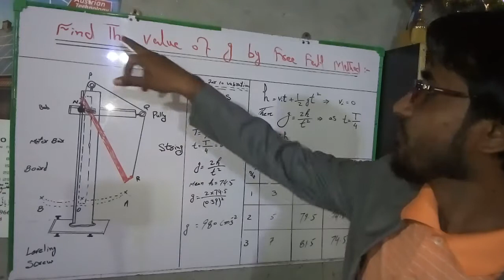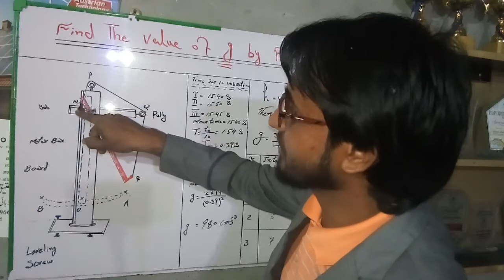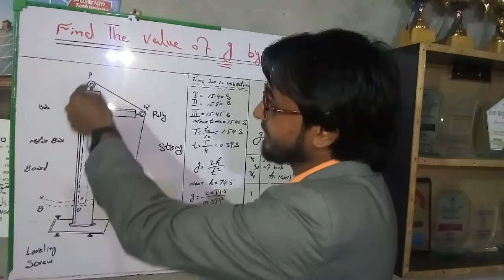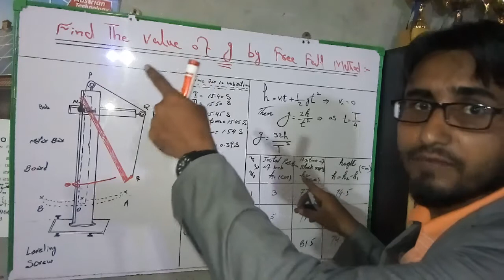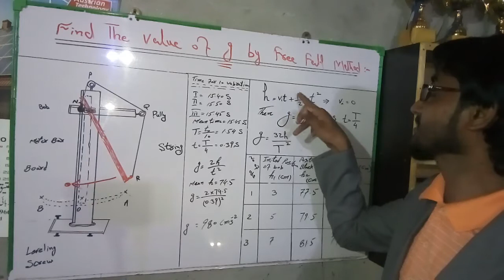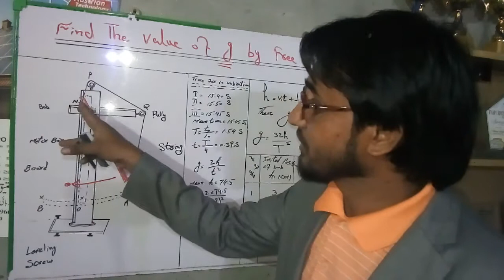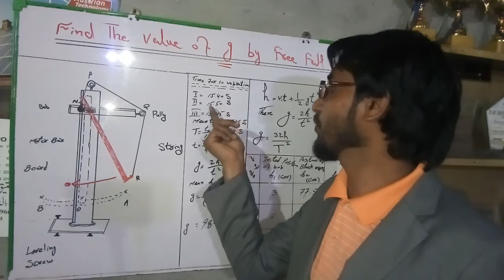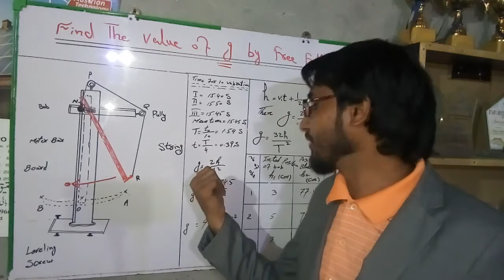Find the value of g by free fall method